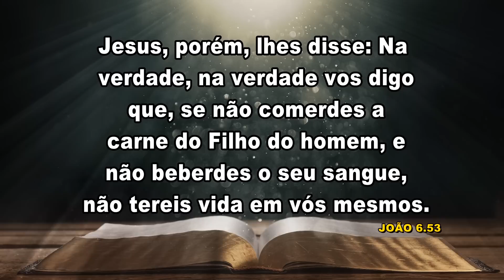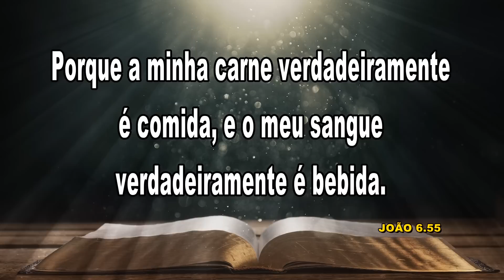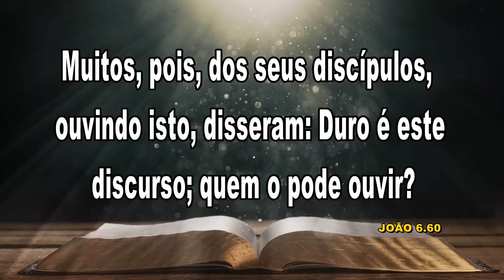COMO TEM SIDO SUA ENTREGA ?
Não desista daquilo que tens pedido a Deus todos os dias. Deus irá honrar tua fé e te abençoará. Como diz as escrituras sagradas, (… buscai primeiro o reino de Deus, e a sua justiça, e todas estas coisas vos serão acrescentadas.) que a salvação da sua Alma seja prioridade. “Deus sabe, melhor do que qualquer um de nós, das nossas necessidades. Mas se preocupe primeiro com a sua alma. Seu corpo dura só alguns anos, [mas a alma] é eterna”,